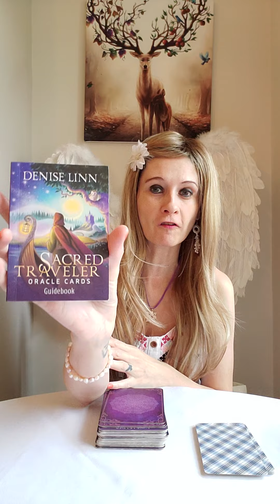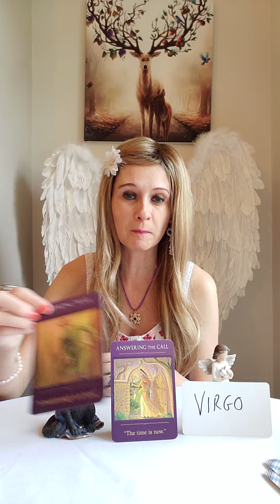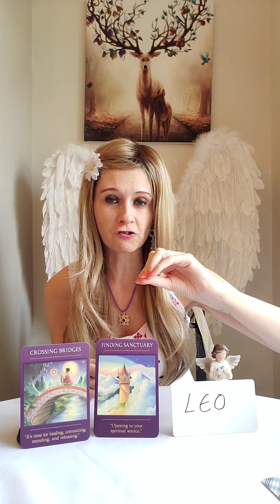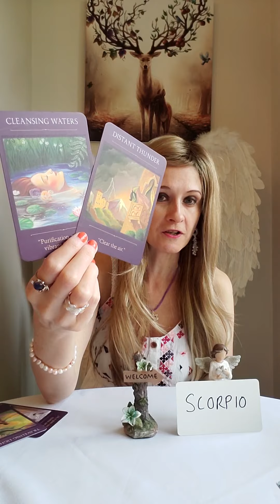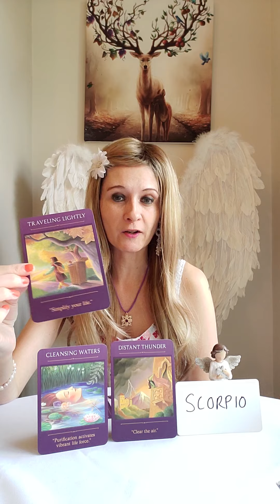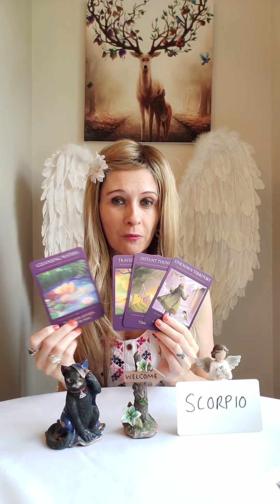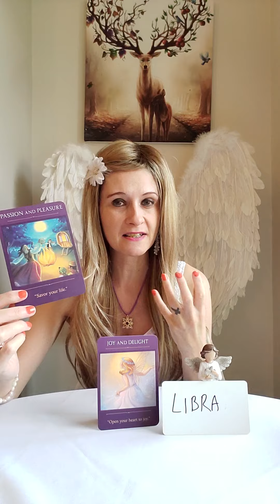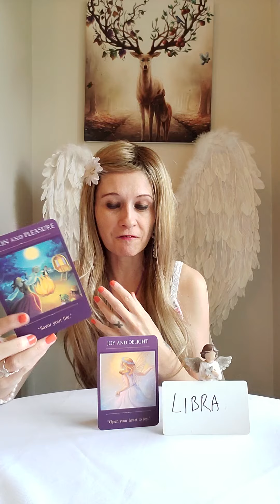Horoscopes Weekly All Signs 🔮 Twin Flames ✅ General Energy 5 - 11 September 2022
Aries 💛 6:40
Taurus 💛 24:31
Gemini 💛 19:56
Cancer 💛 3:33
Leo 💛 21:32
Virgo 💛 8:28
Libra 💛 30:00
Scorpio 💛 27:12
Sagittarius 💛 13:00
Capricorn 💛 16:44
Aquarius 💛 14:54
Pisces 💛 10:45

Decks Used Today :
💛 Sacred Traveller Oracle by Denise Linn

Thank You to everyone who joined the stream and thank you for the energy donations, your love and support means the world 😘

Liz & George
Newcastle
ST55 9JP
England
United Kingdom